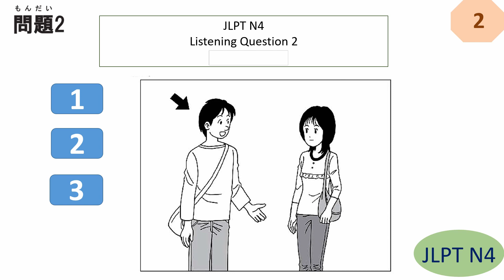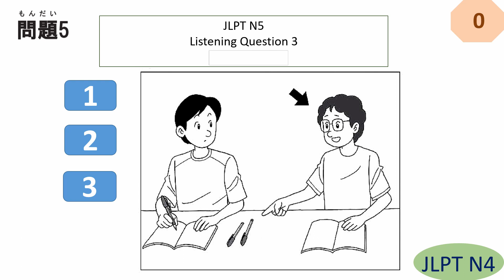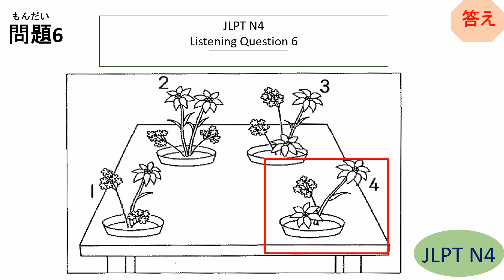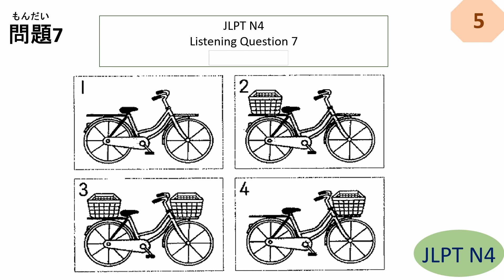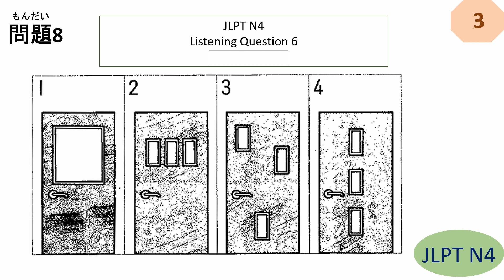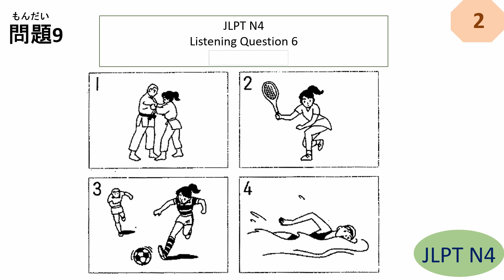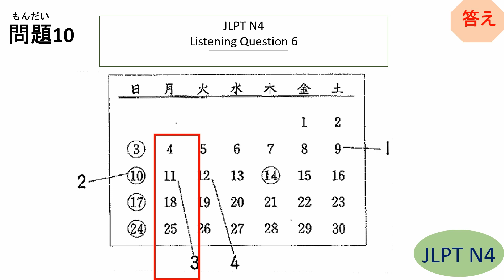JLPT N4 Listening Questions and Answers | sample JLPT N4 Past Question | 聴解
JLPT N4 Listening Questions and Answers | リスニング | N4 Listening | N4 聴解 | Sample JLPT Questions and Answers | Model Test | Japanese | JLPT N4 Mock Test | JLPT N4 | Japanese Language Proficiency test Grammar | JLPT N4 exercise | JLPT N4 Mock test | JLPT N4 Past Questions

N4 Listening
N4 聴解問題
JLPT N4 聴解
JLPT N4 ちょうかい
N4 grammar